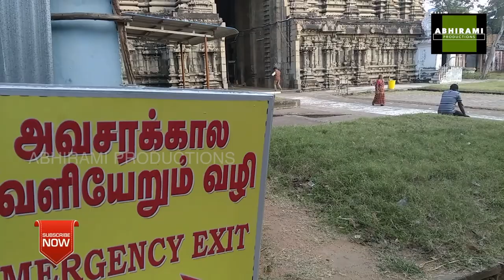തെങ്കാശി | ABHIRAMI PRODUCTIONS | KAASI IN SOUTH INDIA | near kerala / THENKASI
Kasi Viswanathar Temple in Tenkasi, a city in Tenkasi district in the South Indian state of Tamil Nadu, is dedicated to the Hindu god Shiva. Constructed in the Tamilnadu style of architecture, the temple is believed to have been built by Pandyan ruler Parakrama Pandyan during the 13th century, with later additions from Madurai Nayaks. Shiva is worshipped as Kasi Viswanathar and his consort Parvathi as Ulagamman.

channel name  :  ABHIRAMI PRODUCTIONS.